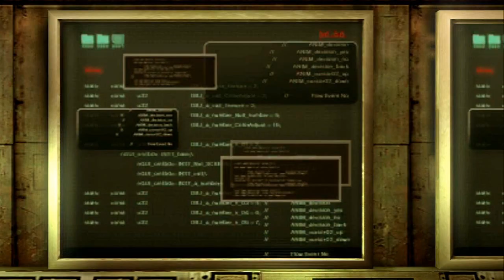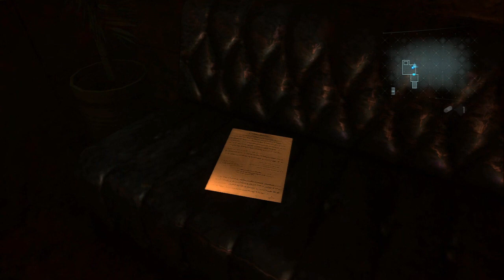Resident Evil: Revelations - Прохождение pt12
Прохождение игры "Resident Evil: Revelations", некогда бывшей эксклюзивом Nintendo 3DS, а ныне портированной на все топовые платформы, на Xbox 360, сопровождающееся "живым" комментарием.